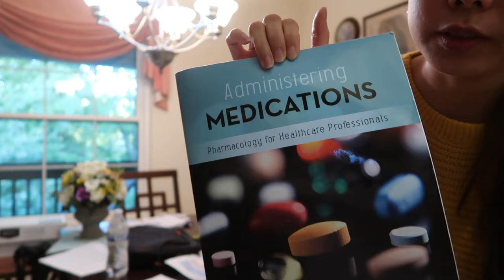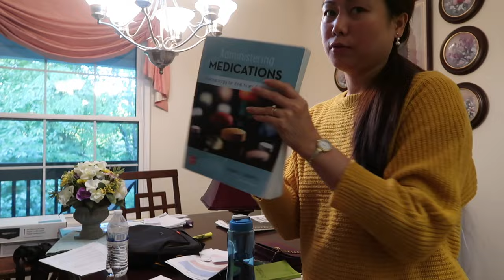My experience in college sa USA! Filipina American Life in USA